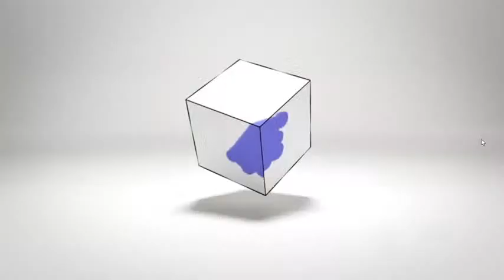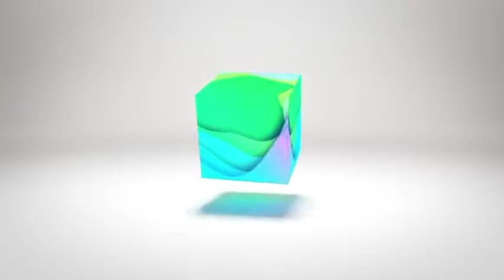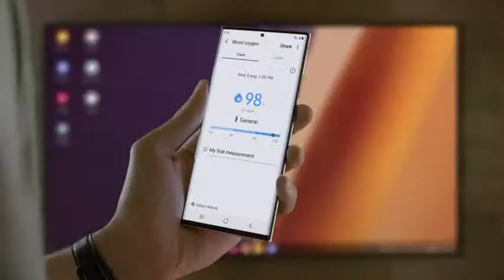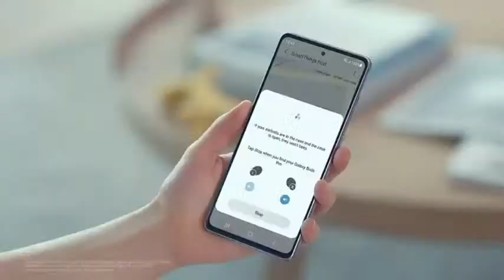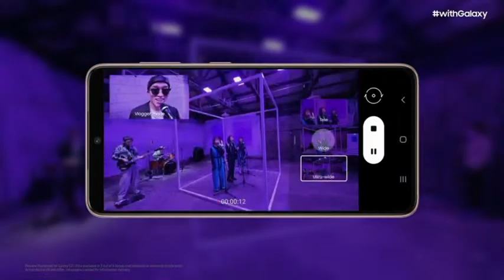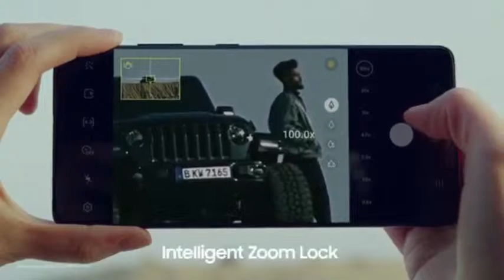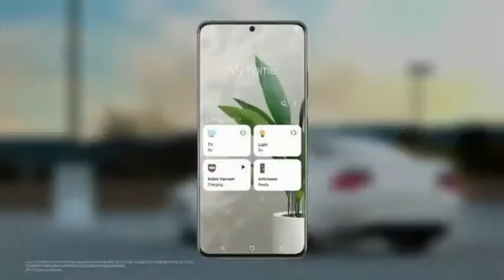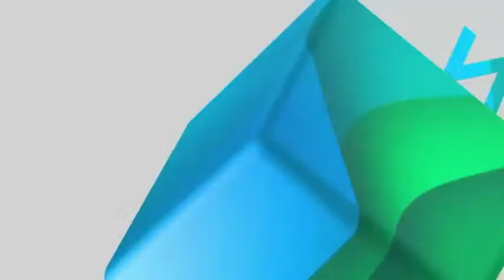Samsung Unpacked 2021 Live | Samsung Galaxy S21 Series Live Launch Event